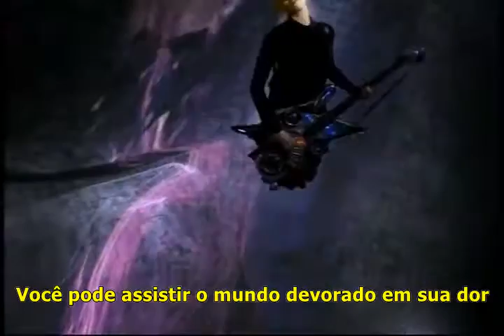The End is the Beginning is the End - Smashing Pumpkins - Batman e Robin [Tradução / Legendado]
Canção da trilha sonora do filme "Batman e Robin (1997)".